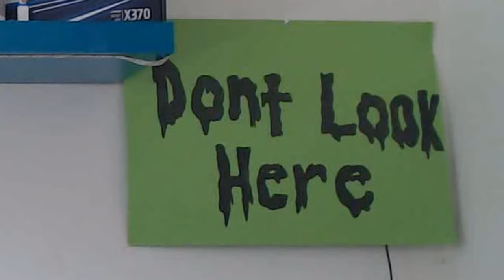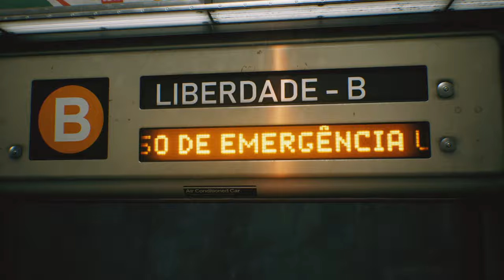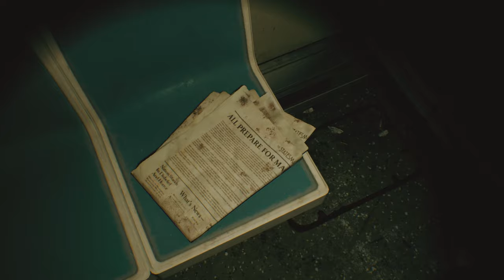Freedom Station [Estação Liberdade] PT on a train?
Developed by Brazilian university students for a 24 hour Game Jam with Free Marketplace Assets using Unreal Engine 4.

Sound has been stripped from PT however, and i'm not entirely sure this is what you class as "Free". Regardless, an attempt at honing their skills at game development

Watch us on DLive

your entire order!